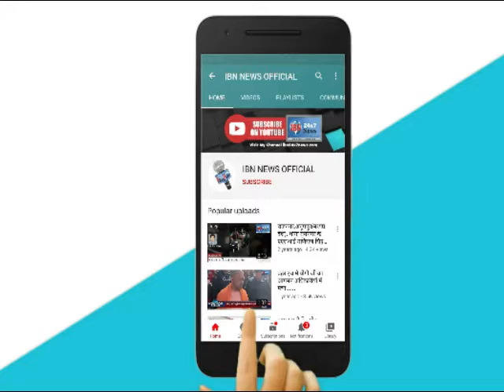अवैध संबंध में गई एक की जान